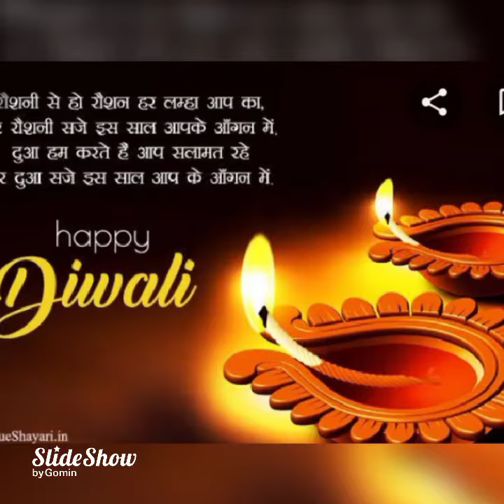jalte🔥🔥 diye 🪔🪔🪔🪔🪔💕💕 song for Happy😊😊 Diwali💖💖 my all friends🙏🙏👍🏻👍🏻